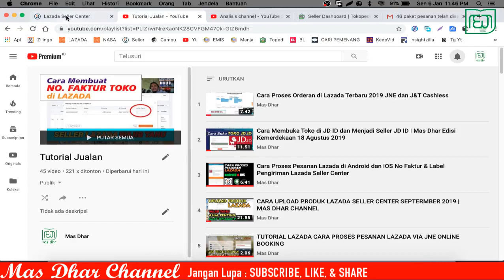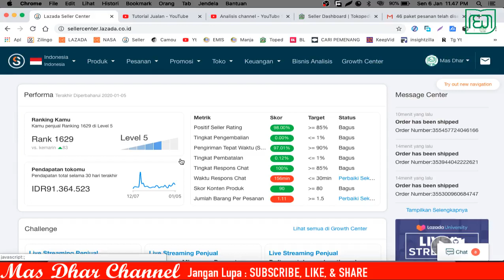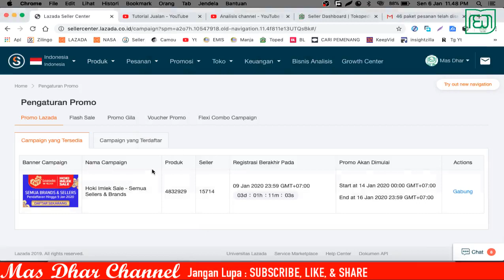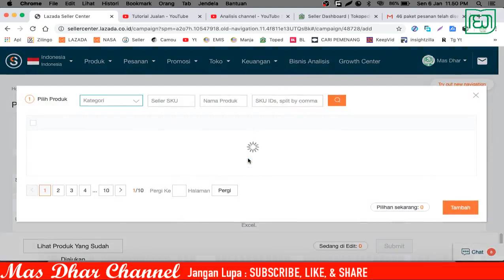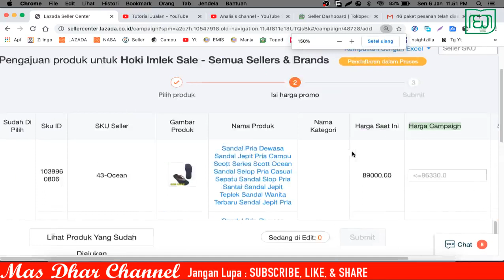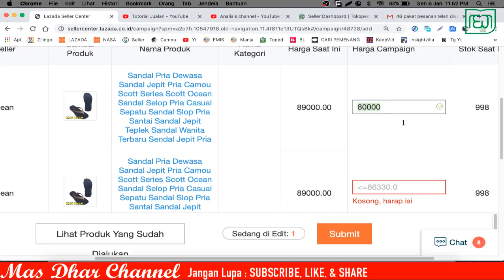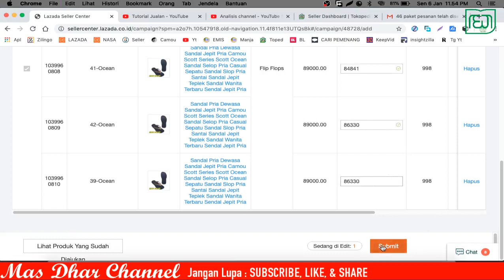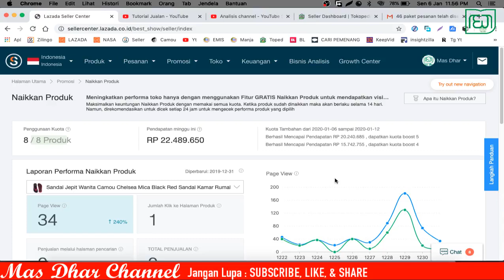WAJIB IKUT PROMO TERBESAR AWAL TAHUN IMLEK HOKI SALE | CARA DAFTAR CAMPIGNE LAZADA | MAS DHAR